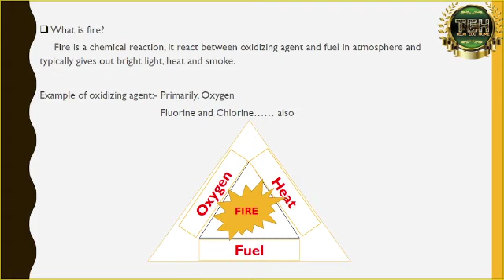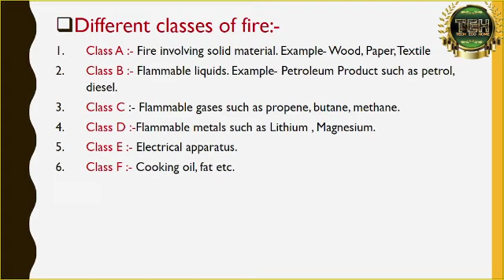Classes Of fire 🔥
Video from Hiru
educational video